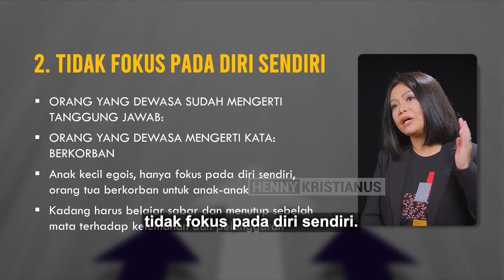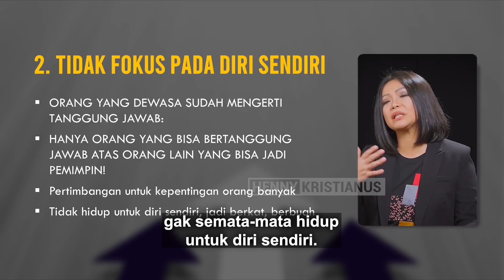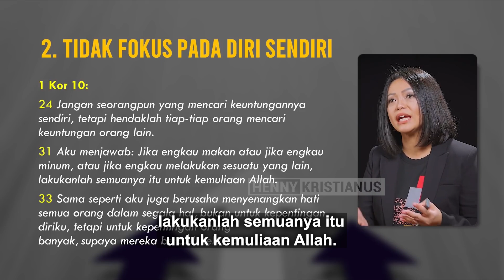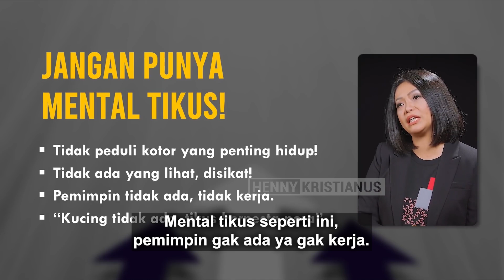Jangan Punya Mental Tikus - Henny Kristianus